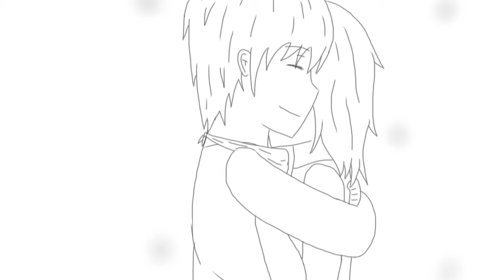「KoJaS Animatic WIP」”Shattered” (Discontinued)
I stopped working on this animatic-ish project a long time ago, but I edited together the few drawings that I did finish for it and decided that it was decent enough to upload. The song is “Shattered” by Trading Yesterday.

KoJaS is an abbreviation for the title of a fantasy book that I’m writing. :)